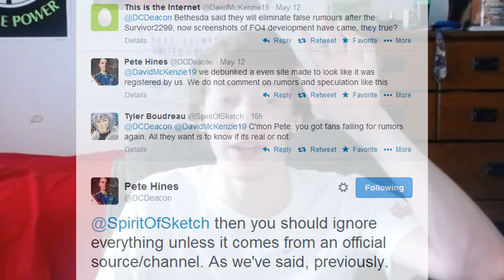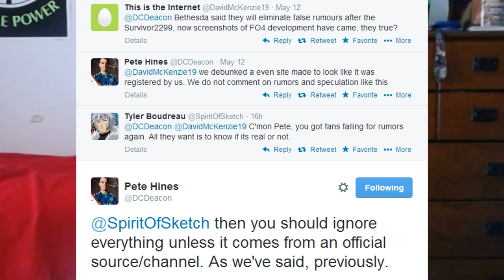FALLOUT 4: Pete Hines Comments On Leaked Development Photos!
Bethesda with the indecisive answers again. SICK.